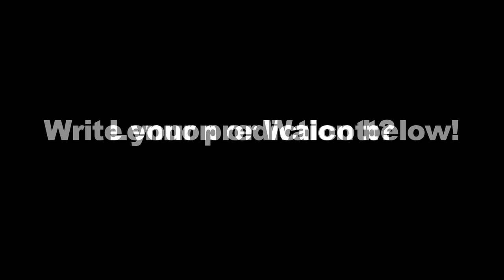Walcott v Lennon: The Rap Battle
Feel free to add suggestions as to what you would like to see on my channel!

CurryForMario -
Creating serious football videos for the trivial person.